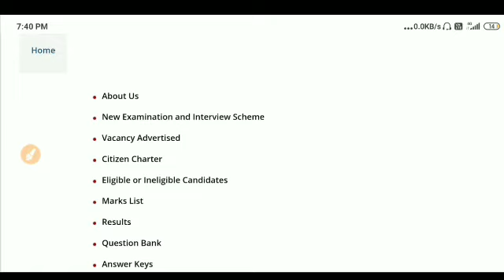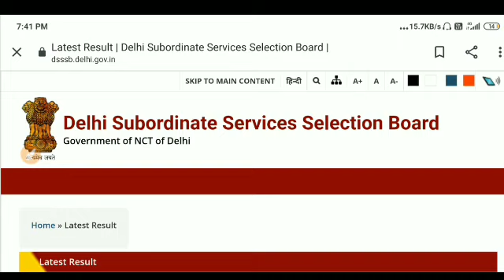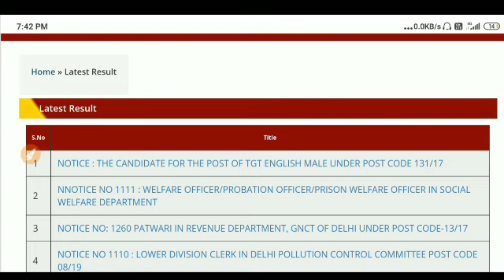DSSSB new result notice // DSSSB NEW RESULT NOTICE// DSSSB NEW TGT, PGT RESULT// DSSSB RESULT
dsssb NEW result notice// dsssb tgt, PGT RESULT